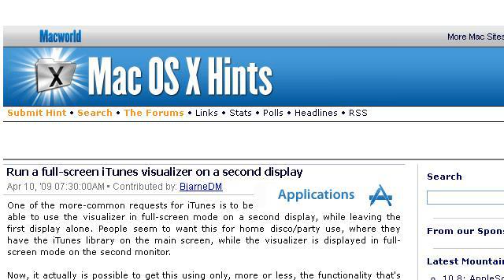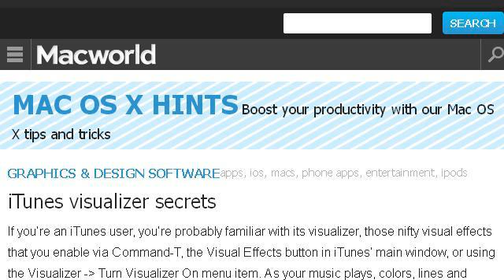How-To Keep The Display From Sleeping When Using Itunes Visualizers